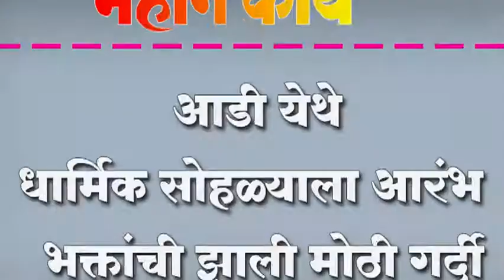आडी येथे धार्मिक सोहळ्याला आरंभ ; भक्तांची झाली मोठी गर्दी